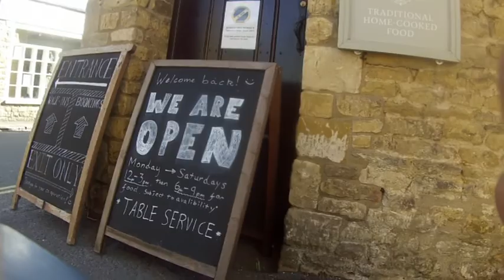LITTLE VENICE!!!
Yessss I’m back and as you will I haven’t been to Italy but about two weeks back we took a trip to little Venice better known as Bourton-on-the-Water. I mean it is the closest we will get to Italy this year. Enjoy this vlog and take it easy until next time. PEACE ✌️